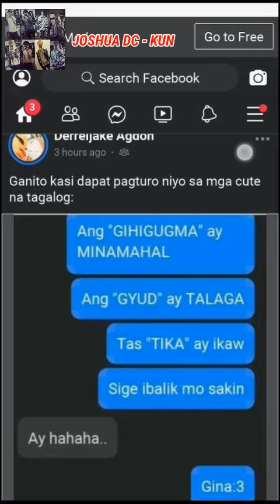HOW TO SETUP FACEBOOK LITE TO DARK MODE - March, 30, 2020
How to setup facebook lite to dark mode step by step..

Topic : Facebook setup
Anime song : Ao haru ride